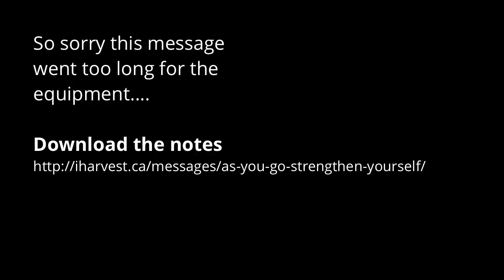As you go...strengthen yourself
There are 10 ways scriptures say we can strengthen (encourage) ourselves and others. 6 of them are while we're together, 4 are more for when we're along.

Warning...this video has been cut short.